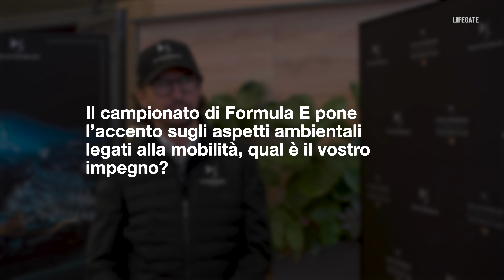LifeGate incontra Eugenio Franzetti, managing director DS Italia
Eugenio Franzetti, managing director DS Italia: lo abbiamo incontrato a Roma in occasione dell’E-Prix, terzo round dell’ottava stagione dell’ABB FIA Formula E World Championship, dove Jean-Eric Vergne si è aggiudicato la seconda posizione, guadagnando così la terza posizione nel Campionato a squadre. Una pista impegnativa quella di Roma, sia per i piloti, sia per le auto elettriche, dove al volante della sua DS E-TENSE FE21, Jean-Eric Vergne dopo 50 minuti di gara ha tagliato il traguardo in seconda posizione, con l’altro pilota della scuderia DS TECHEETAH, Antonio Felix Da Costa, campione nel 2020, piazzatosi al 13° posto.

Abbiamo colto l’occasione della tappa romana della Formula E, dalla nascita il laboratorio dal quale nascono e si sviluppano le innovazioni dedicate alla mobilità elettrica, per fare il punto su alcuni degli aspetti che stanno maggiormente cambiando l’industria dell’auto, dal crescente interesse degli italiani per l’ibrido ai progressi nell’elettrificazione, dal progressivo passaggio dalla proprietà all’utilizzo fino agli aspetti ambientali e all’innovazione legati alla mobilità.